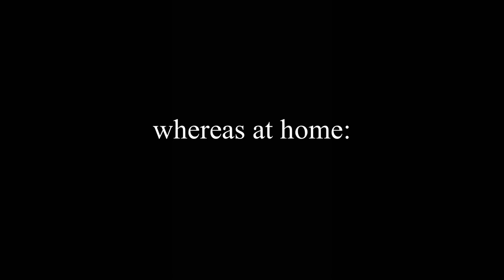Why Asians Don't Get Easily Offended